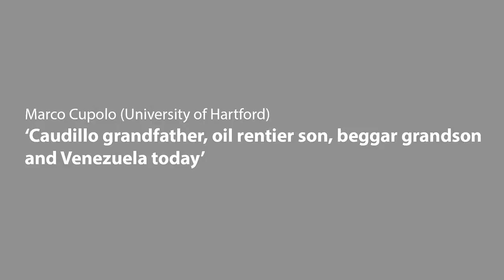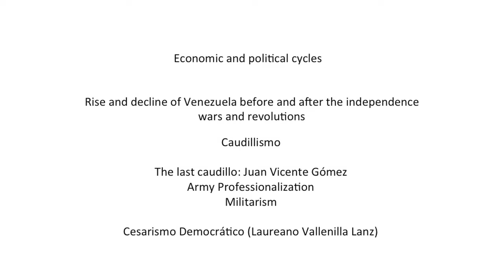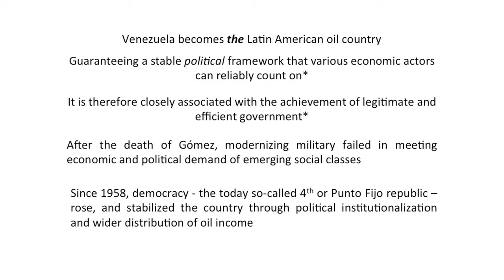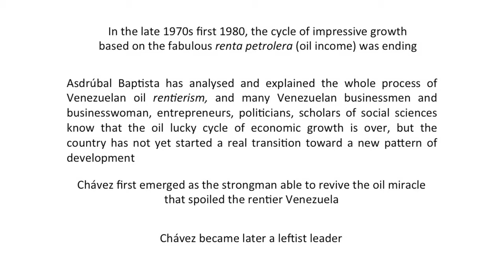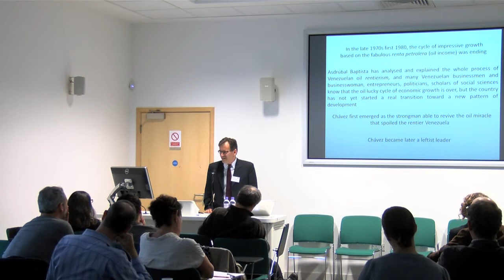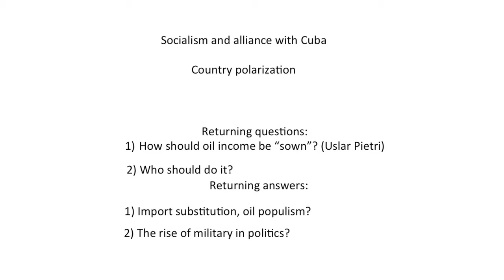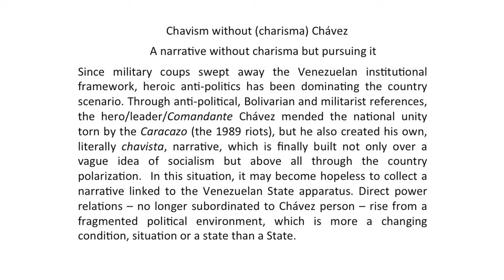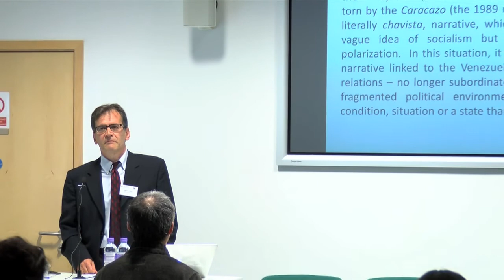Marco Cupolo (University of Hartford) Caudillo grandfather, oil rentier son, beggar grandson...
Caudillo grandfather, oil rentier son, beggar grandson, and Venezuela today

Abstract

Abuelo mercader, (arriero o hidalgo), hijo caballero, nieto podiosero is equivalent to the British proverb; “From clogs to clogs is only three generations”. The today Venezuelan version of this proverb (translated in English for the paper title) may be: Abuelo caudillo, hijo rentista petrolero, nieto pordiosero. The grandfather of today Venezuela was its last, authentic caudillo, Juan Vicente Gómez. Under his rule, oil started to be the crucial resource of the country economy. Thanks to the fabulous and popularly called, renta petrolera, (oil income or rent), for decades not only many Venezuelans but also numerous immigrants improved their social and economic conditions. After Gómez death,  military regimes with a mission to modernize the country failed in meeting the political demands of emerging social classes, and democracy rose through a wider distribution of oil rent. This development pattern ended in the late 1970s and was no longer sustainable in the 1980s and 1990s, when ruinous economic crises, social unrest, rampant crime, anti-politics, coups, and authoritarian attitudes became the distinctive features of the pauperized and anomic country. At this point, many Venezuelans began wishing a thaumaturgist kind of caudillo to revive the miraculous oil bonanza that had spoiled their fathers, and Hugo Chávez Friás emerged to be the country leader. Now Chavismo, which also comes from a desperate need for balance in the country, threatens to become a rentier socialism based on a bewildering interpretation and cult of Bolívar’s autocratic militarism.

Paper delivered at:
The Aesthetics of Politics and the Politics of Aesthetics in Contemporary Venezuela
19-20th September 2014, University of Cambridge